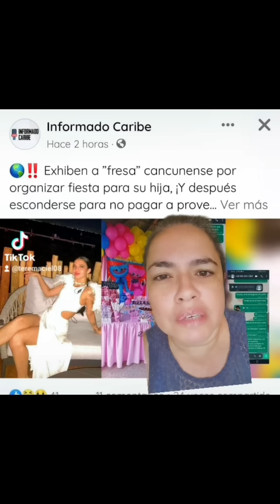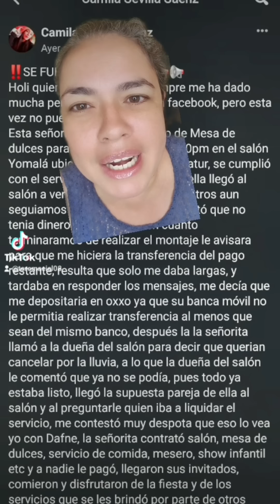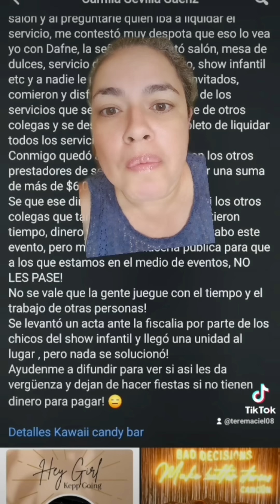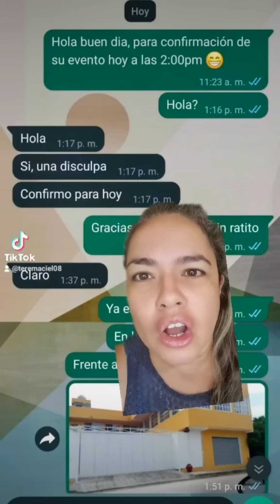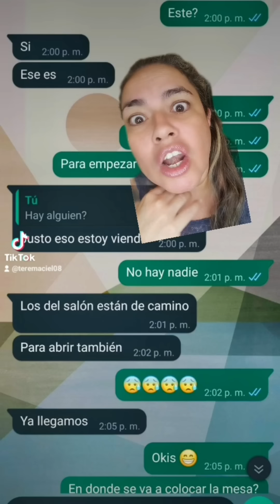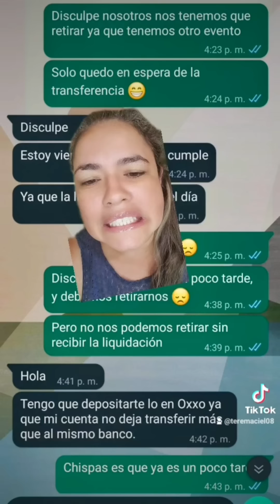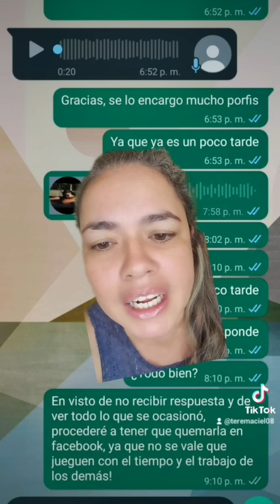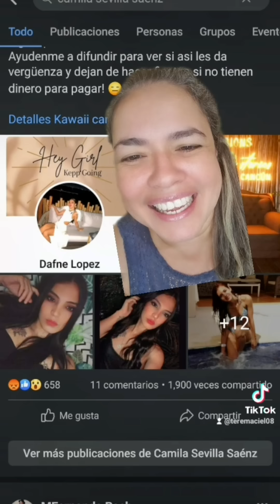Organiza fiesta a lo grande pero a costilla de los proveedores